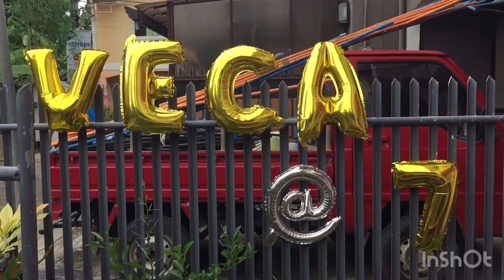HALF NORWEGIAN FILIPINA TURNS 7 years old.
Pinoy games - pabitin - pukpok palayok - paper dance on her
7th birthday

Musician: @iksonofficial